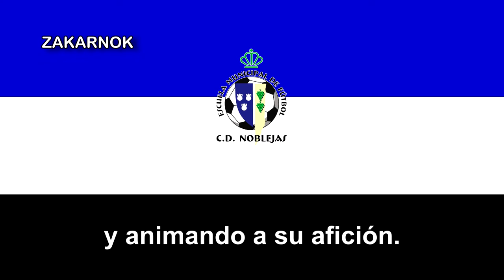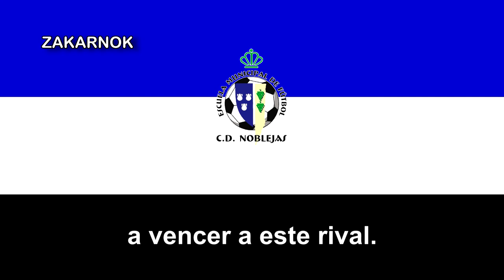Himno de la EMF CD Noblejas CF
Un agradecimiento a Álvaro Menchero por el audio y las letras y por su fuerte colaboración con el canal y también a la entidad deportiva por permitirme la difusión y perservancia de los himnos deportivos y dar al publico conocer la historia del equipo y sus datos.

El Club Deportivo Noblejas es un equipo de fútbol de la ciudad toledana de Noblejas, en Castilla-la Mancha (España).

El CD Noblejas fue fundado alrededor del 1950, se desconoce quienes fueron sus penetradores, pero se cree que fueron fundados por un grupos de amigo de dicha localidad.

No fue hasta 1965 cuando se implanta un nuevo campo de fútbol, sustituyendo el que solía disputar sus partidos en el extrarradio del pueblo de la zona norte del pueblo por uno que se situa cerca a la estación de ferrocaril de la ciudad (Línea Madrid-Cuenca) y al mismo tiempo, comienza su andadura en la Segunda Regional de Castilla-La Mancha.

En 1980 se construye un polideportivo para efectuar los entrenamientos y en 1985 por varios problemas internos más las deudas que acumulaban en el club, dejó de desaparecer de manera temporal hasta 1993, cuando el ayuntamiento de dicha localidad se decide volver a poner en marcha el "extinto" equipo, llamandose Escuela Municipal de Fútbol Club Deportivo Noblejas Club de Fútbol con la iniciativa de reclutar promesas para el combinado blanquiazul.

Posteriormente, para el año 2007, por la reestructuración de las divisioones, el club asciende a la Primera Autonómica y al año siguiente, en 2008, asciende deportividamente a la Primera Preferente y en la temporada 2011/2012. el club participó por primera vez en su historia su primer play-off de ascenso a la Tercera División, el cuál no pudo ascender ni participar y al mismo tiempo tristemente tuvo que descender administrativamente a la Primera Autonómica por razones económica, al mismo tiempo que desaparece su filial, el Noblejas "B".